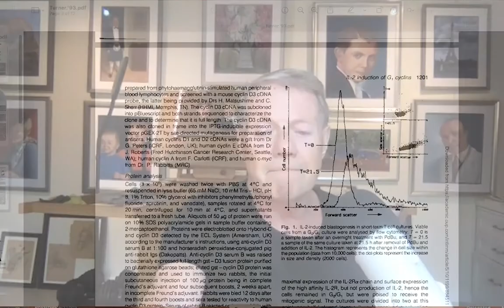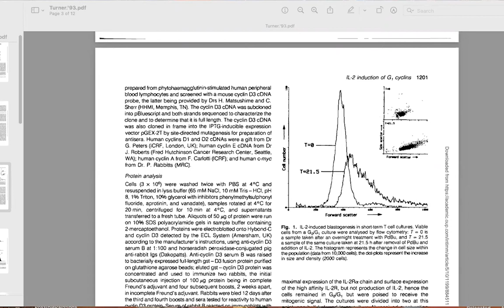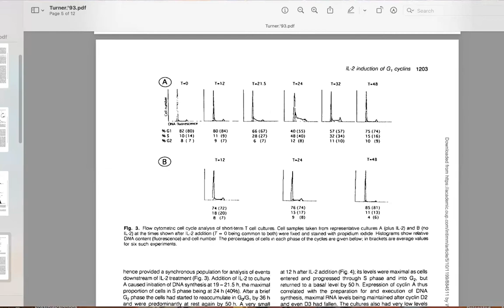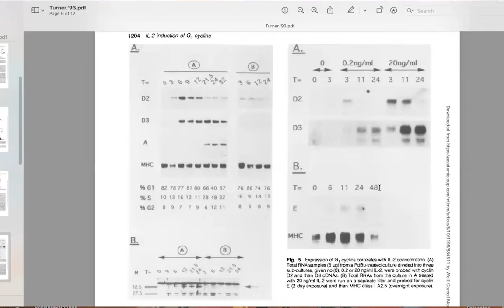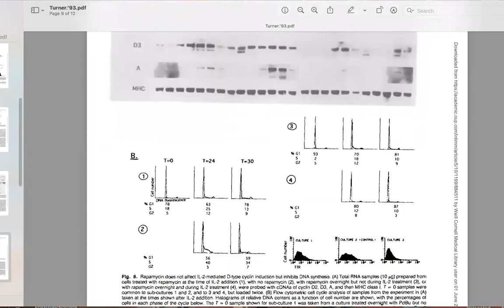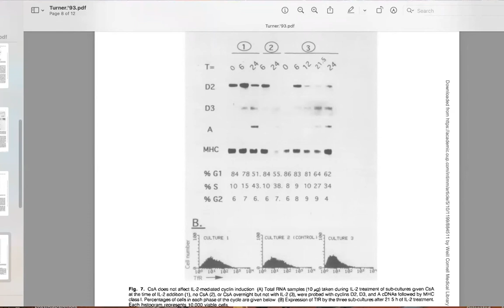IL-2-dependent induction of G1 cyclins in primary T cells - A paper from Julia M. Turner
In this week's installment of the journal club...

The paper: IL-2-dependent induction of G1 cyclins in primary T cells is not blocked by rapamycin or cyclosporin A.

The author: Turner, JM